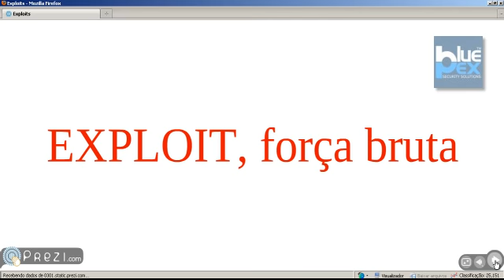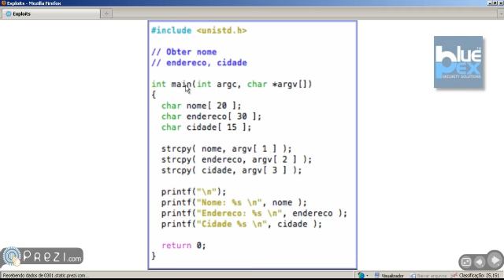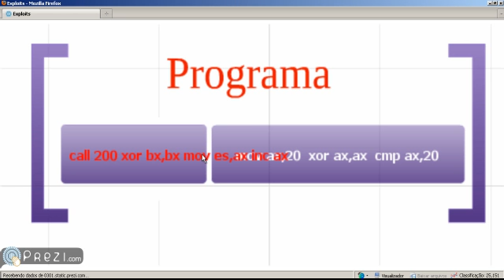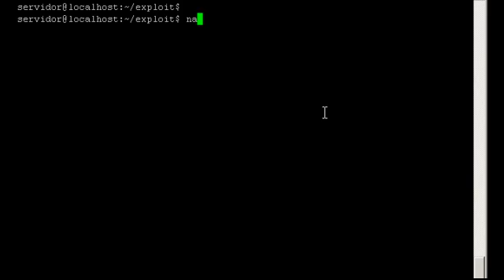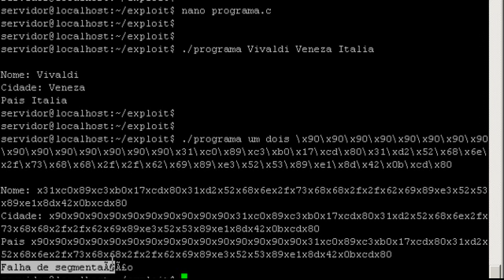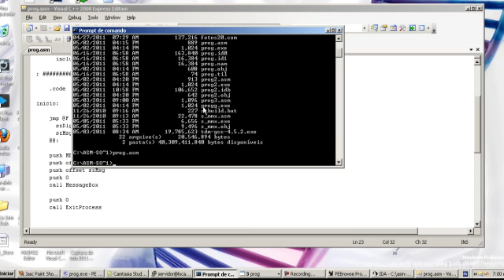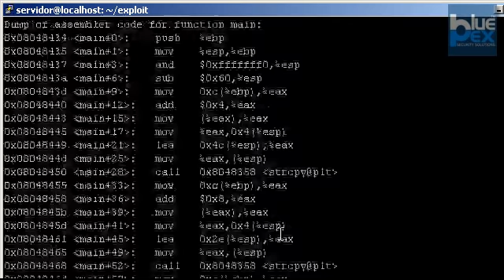EXPLOIT, Invadindo na "Força Bruta"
Técnica Exploit de invasão, utilizando a técnica Exploit/Buffer Overflow.
Exemplos para Linux e Windows.